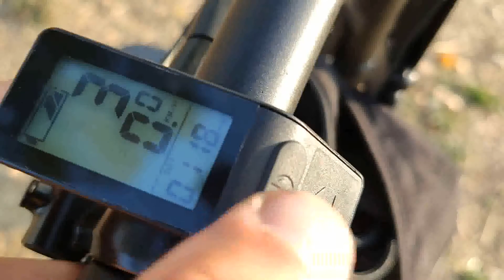E-Bike I Primi 100 Km Superati ep #22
LA MIA ATTREZZATURA PER REGISTRARE VIDEO :
ADATTATORE PER MICROFONO PER APEMANA77